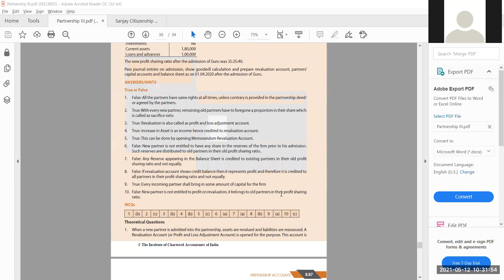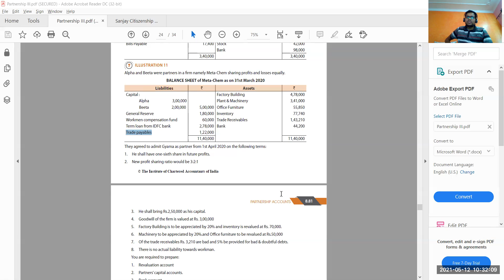16 Partnership 16th Class CA Foundation 2021 05 12 unit iv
Accounting of Retirement of a Partner in Partnership Firm